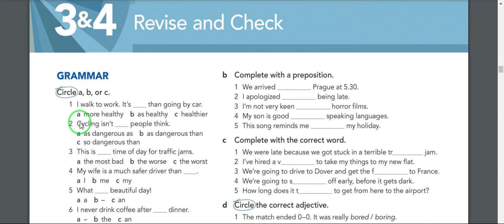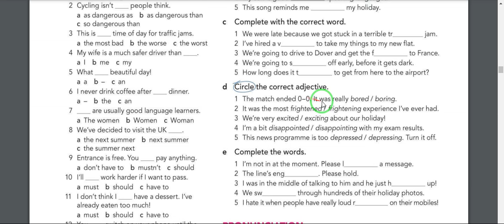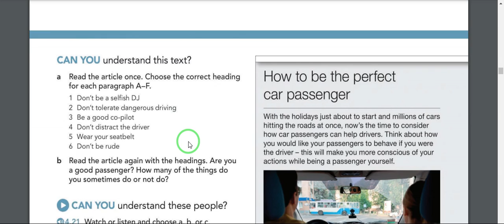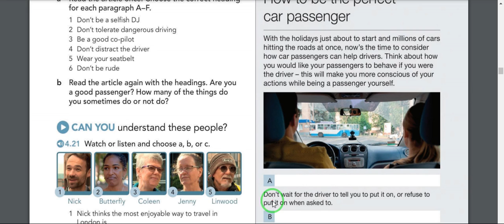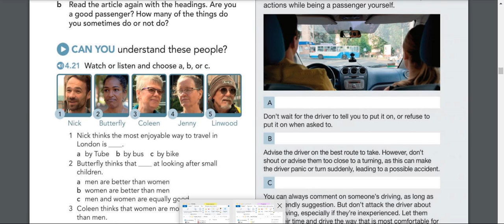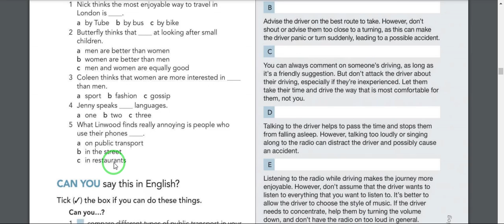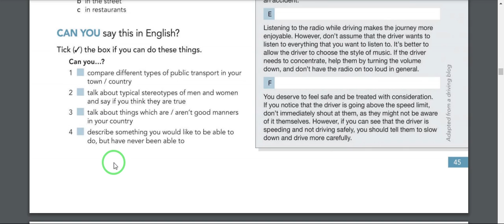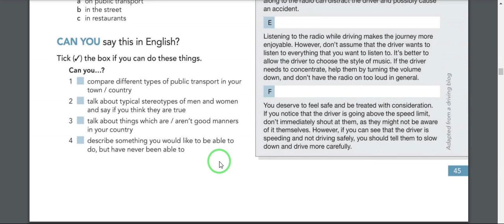EF SB 3 4 Revise and Check intermediate